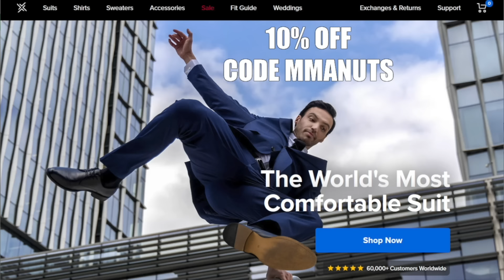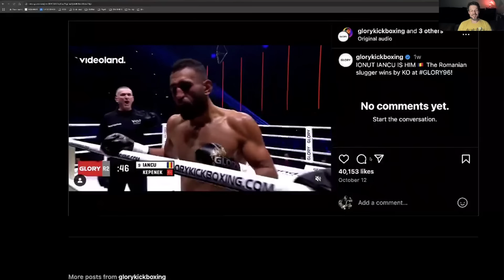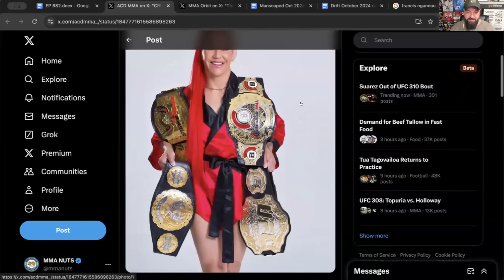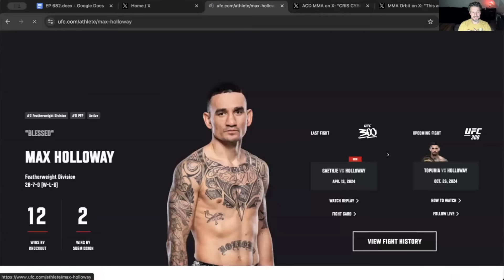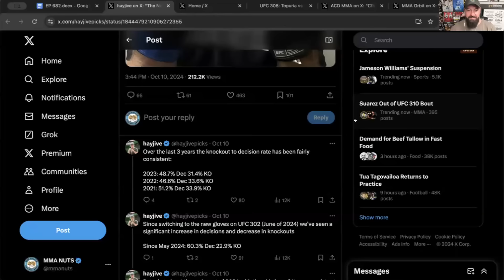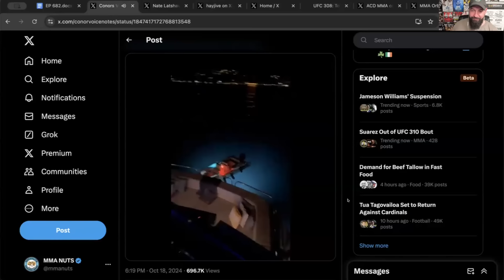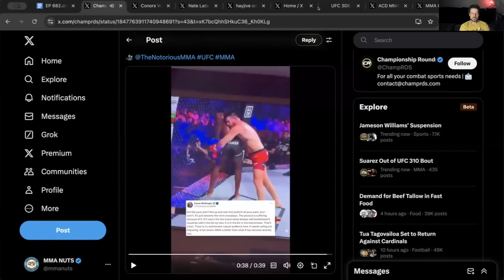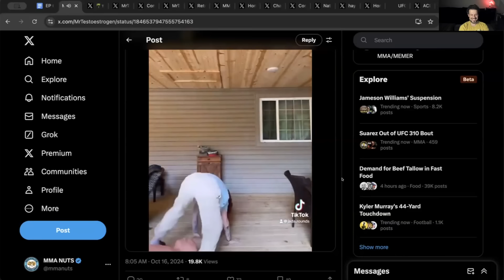UFC 308 Preview | MMANUTS MMA Podcast | EP # 682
Francis Ngannou wins PFL Title.
UFC lawsuit.
Cris Cyborg win title in fifth org.
Gegard Mousasi sues Bellator/PFL.
UFC 308 Preview.
Rank this tattoo.
New UFC gloves are making less KO’s.
UFC 309 Poster.
Conor McGregor loses his shit.
MMA Trivia.
Nate Diaz vs Brendan Schaub.
Daniel Cormier’s thoughts on Cerrone coming back.
Tweet of the week.
KO of the week.
KNOWLEDGE.

code FIT20
Gentle Bands - High Quality, unique rings.
Wild Alaskan Company $25 Off code BIGFISH25
Butcher Box - Get grass-fed meat delivered to your door.
Plunge - $50 Off code MMA50
Paleo On The Go - $20 Off Your First 3 Orders code MMA25